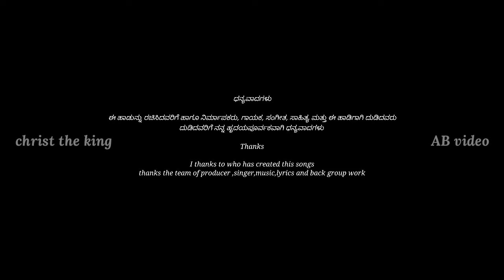ಅಪೂರ್ವ ತಾರೆ aporva tare st. anthony tambu cheati palya kannada christan songs